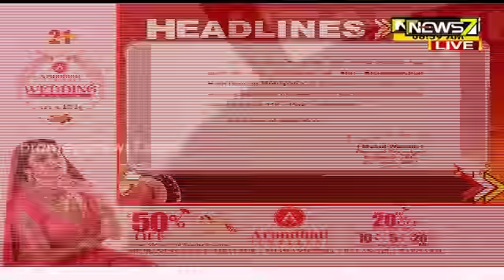7AM Headlines : 24 APRIL 2021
7AM Headlines : 24 APRIL 2021